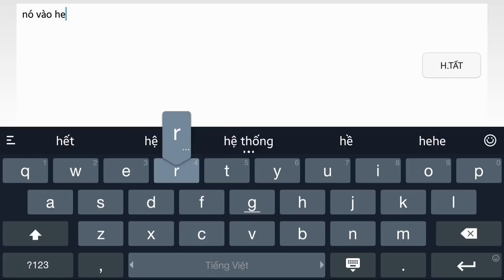CF Mobile/CF Legends | AWM-Inferno Dragon - Gặp Team Clan Genius √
CF Mobile/CF Legends | AWM INFERNO DRAGON - Đi Rank C4 | Ân ST